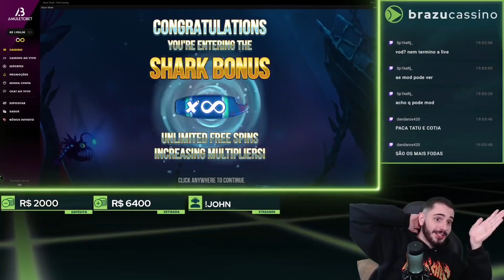Streamers Biggest Wins – #64 / 2021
Streamers Biggest Wins – #64 / 2021 is a part of a compilation series featuring new big wins on slots from casino streamers verified to be playing with real money.

Vote for your favorite streamer and more!

Featured streamers:
00:00 - Intro
00:05 - @FruitySlots - Chaos Crew
01:20 - @LetsGiveItASpinTV - Deadwood
02:22 - @mikeslot2024 - Da Vinci's Treasure
04:00 - Spajek - Jammin' Jars
05:33 - @SuperSmaskCasino - Money Train 2
08:16 - Brazucassino - Razor Shark